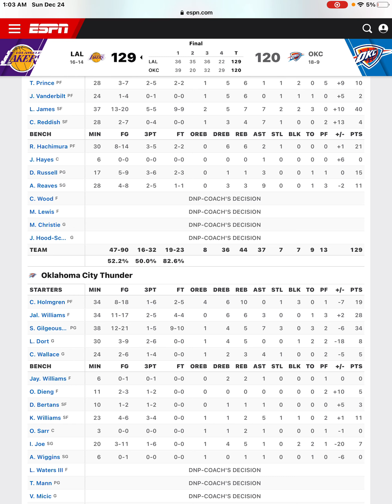Los Angeles Beat The Thunder LeBron James Scores Season High 40 Points Lakers Postgame!!